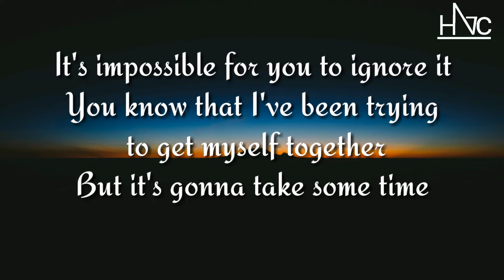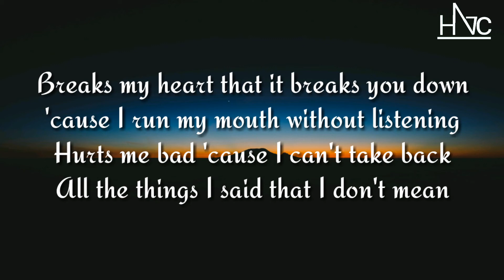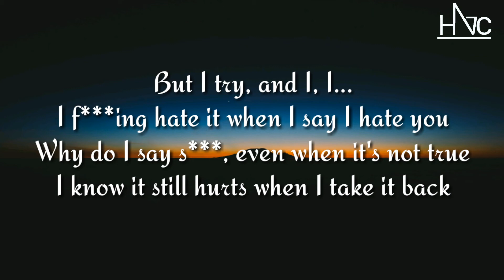Anna Clendening - Sorry That I Do That [ Lyrics ] | HitChart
🎧Anna Clendening - Sorry That I Do That

Lyrics:
I'm getting tired of the same old story
All of this dysfunction's getting boring
Stuck in a cycle with you
Lose my mind every night not trying to
It's impossible for you to ignore it

You know that I've been trying to get myself together
But it's gonna take some time

I f***ing hate it when I say I hate you
Why do I say s***, even when it's not true
I know it still hurts when I take it back
You don't deserve this and I know that
I f***ing hate it, yeah
Sorry that I do that

Probably miscommunication
Probably unmet expectations
Know that I make 'em way too hot
My pride won't ever let me sell you out
It's a self-destructive situation

Got to try to apologize for the millionth time 'bout the same old thing
Breaks my heart that it breaks you down
'cause I run my mouth without listening
Hurts me bad 'cause I can't take back
All the things I said that I don't mean
But I try, and I, I...